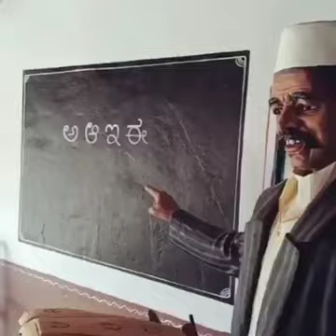గ్రామంలోని మనుష్యులు, వారి వస్త్ర ధారణ, పనిముట్లు మొదలగు వాటిని చూడండి.